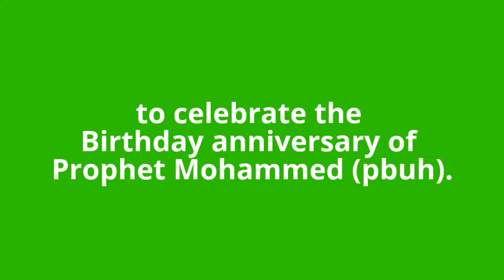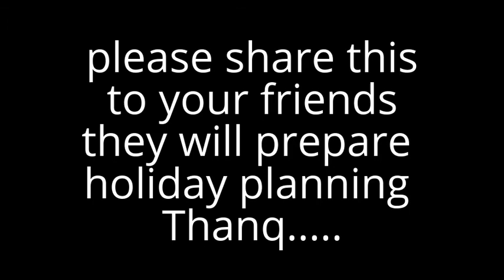public-holiday uae mohammed prophets birthday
share this 2 u r friends they will prpare holiday plan
The Ministry of Human Resources and Emiratisation has declared Sunday (December 11th 2016) an official paid holiday for private sector employees to celebrate the Birthday anniversary of Prophet Mohammed (pbuh).
H.E Saqr Ghobash, Minister of Human Resources and Emiratisation, made the announcement as per the implementation of the provisions of Article 74 of the Federal Law No.8 of 1980 concerning labour relations and its amendments.
The minister sent his regards to His Highness Sheikh Khalifa bin Zayed Al Nahyan, President of the UAE, and His Highness Sheikh Mohammed bin Rashid Al Maktoum, UAE Vice-President, Prime Minister and Ruler of Dubai, and their Highnesses members of the Supreme Council and Rulers of the seven Emirates.
He wished all citizens and resident in the UAE happiness and prosperity on this occasion and prayed for further progress and wealth to all Arab and Islamic nations